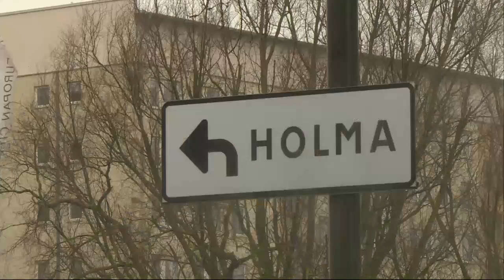Kvinna tvingades ned i soprum och våldtogs flera gånger - Nyheterna (TV4)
Nyheterna i TV4 från 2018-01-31: Nu skärper Hovrätten domarna mot männen som dömts för människorov ocg våldtäkterh